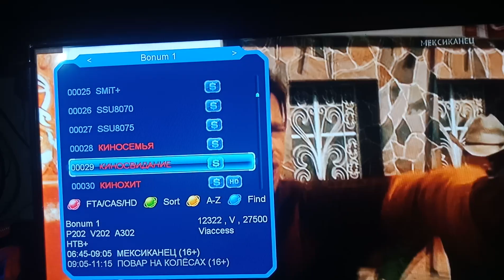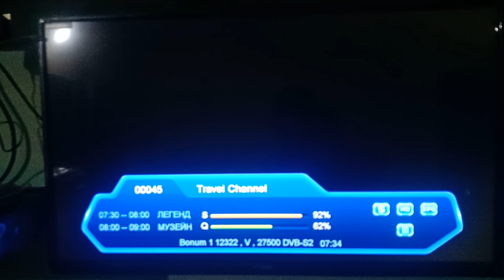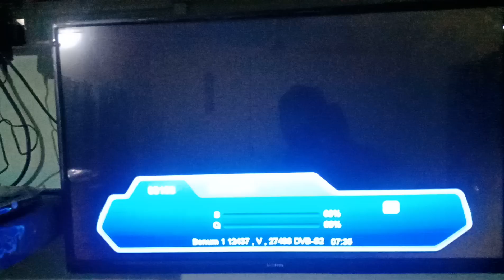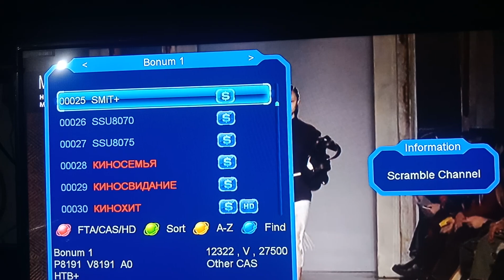56e Bonum56e Channel List Update 8.5 feet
Satellite info Pakistan